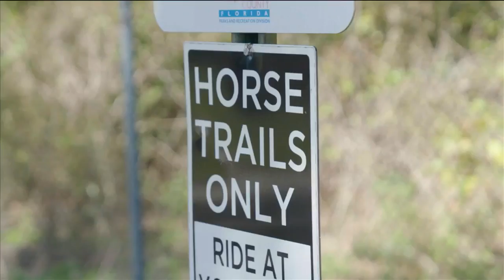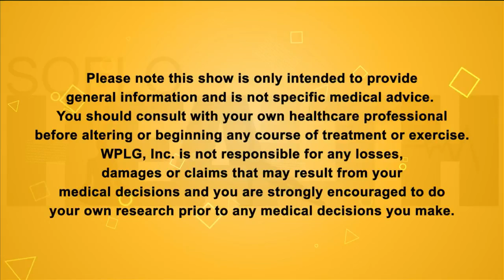Foods For The Superb Owl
Hunter helps you with healthy foods for the big game; and shows you why horseback riding has benefits you never thought of and Morgan has some more Dos and Don'ts for handling a barbell.